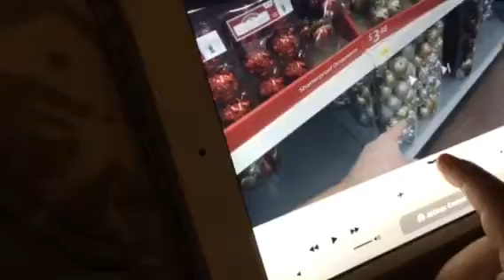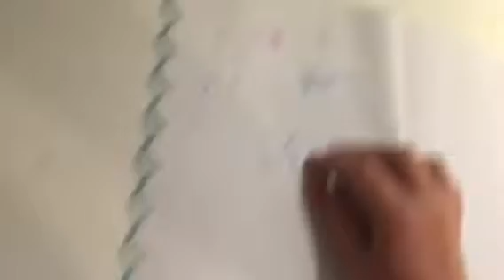SSO- buying gear for WestBorn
Hey guys! My brother Oliver was in the background, XD. So ingrore that. And keep watching! If your new heard a little hug! 😄 Your welcome! ENJOY